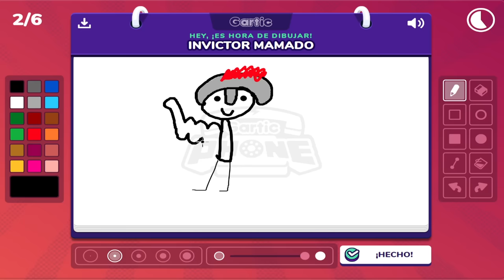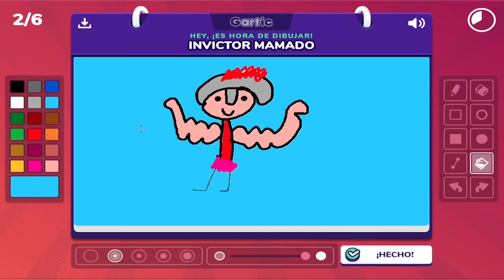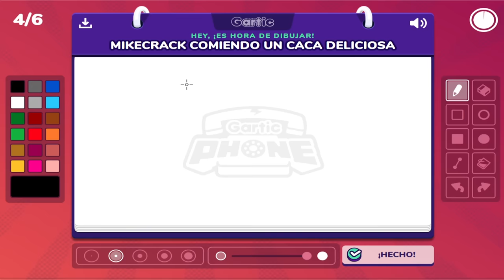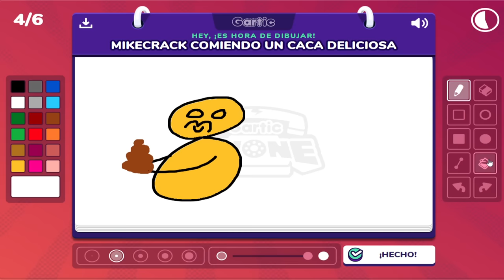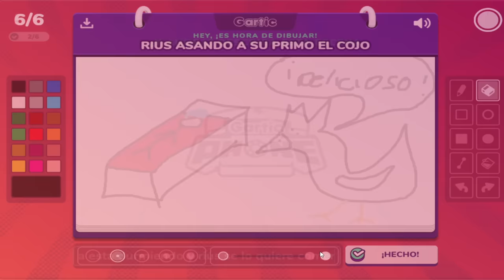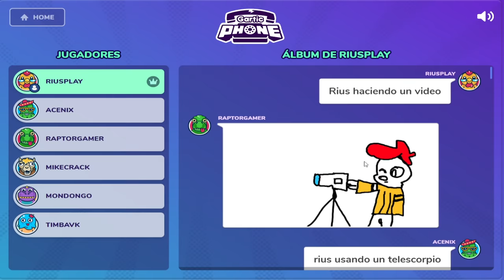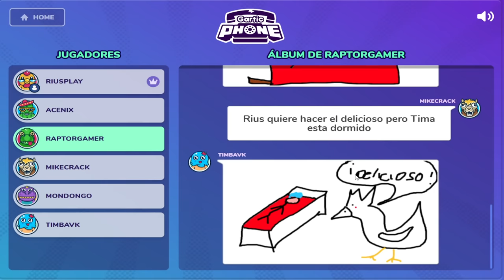MIKECRACK se COME una CACA 😂 LOS COMPAS EN GARTIC PHONE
Hoy LOS COMPAS jugamos un GARTIC PHONE y MIKECRACK se come UNA CACA GIGANTE! jugamos con Mikecrack, raptorgamer, acenix, mondongo y timba vk!
Descarga ya Honkai Star Rail y consigue las 50 estrellas de Jade Gratis con el código: HSRVER10XEDLFE